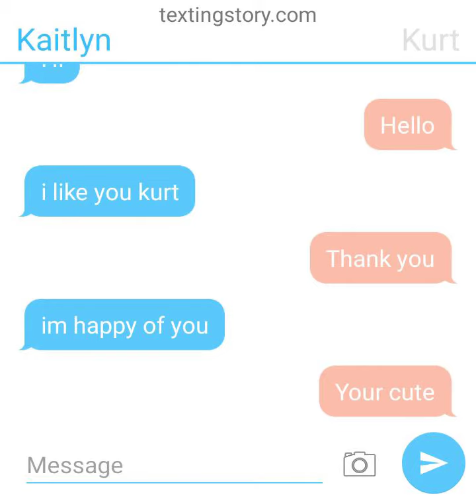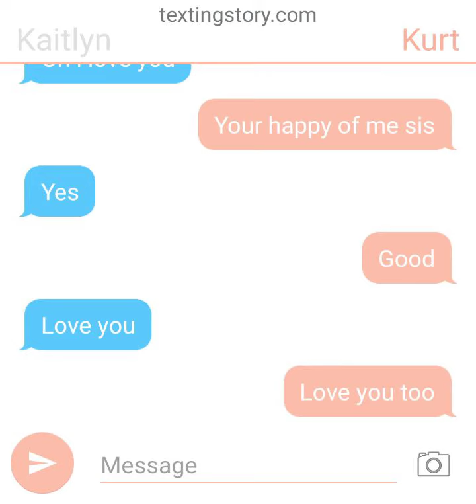Part 3 of me and kurt (texting story)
Like and clike the bell below